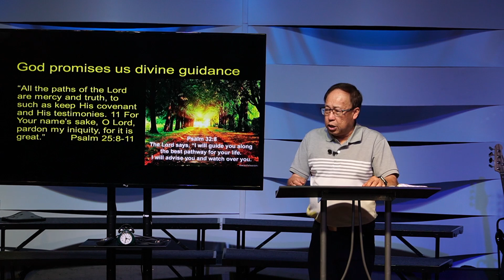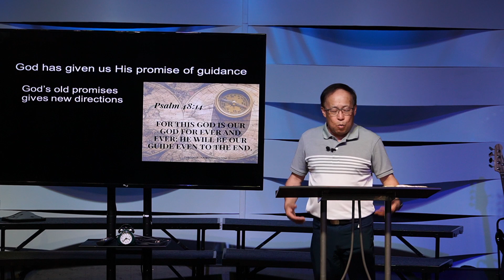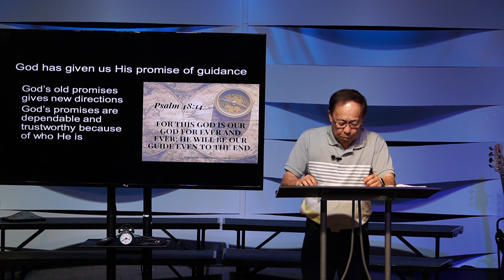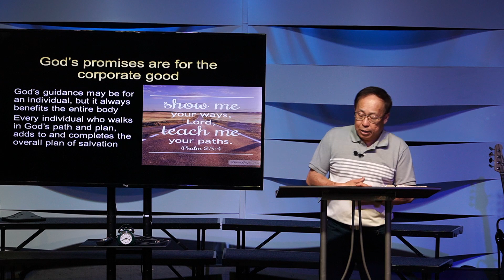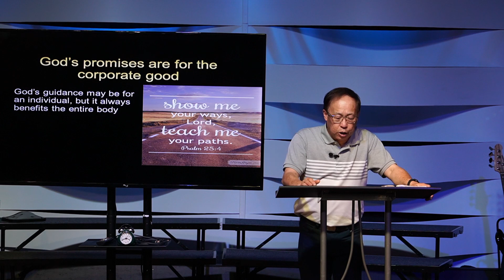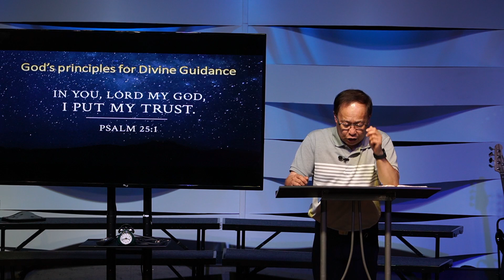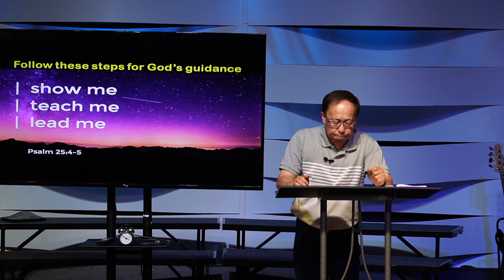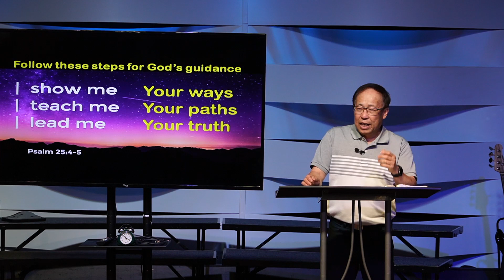Part 4 Knowing God as your Guide